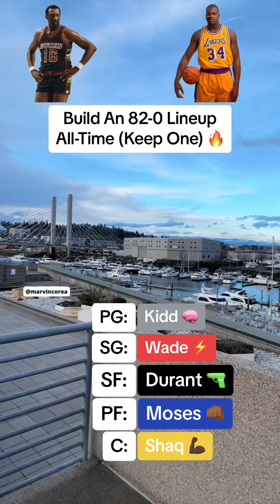This lineup could not have ended anymore PERFECTLY!!! How many games this lineup winning?!?! 🏆🏀🔥